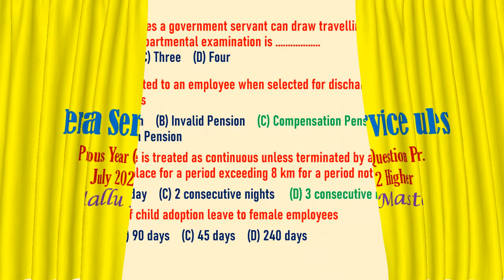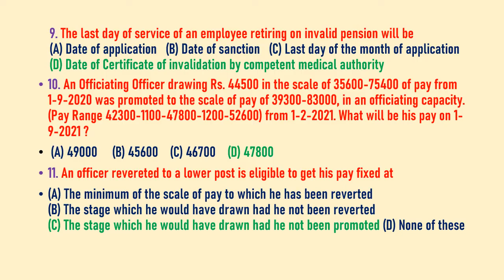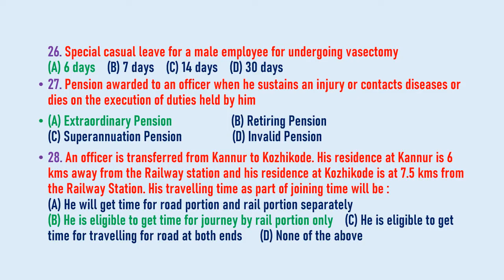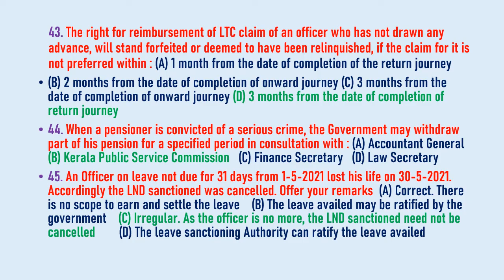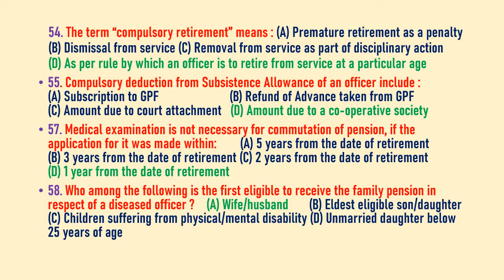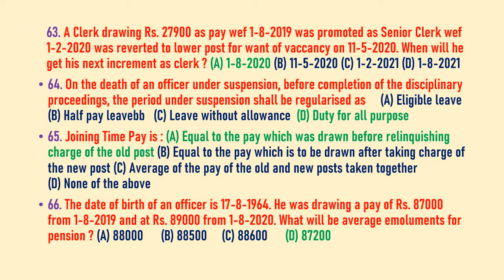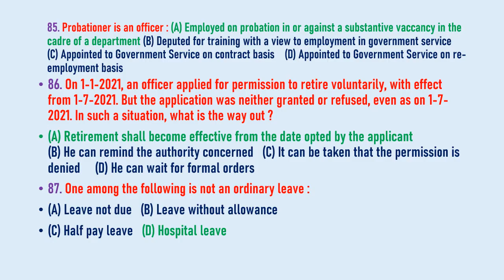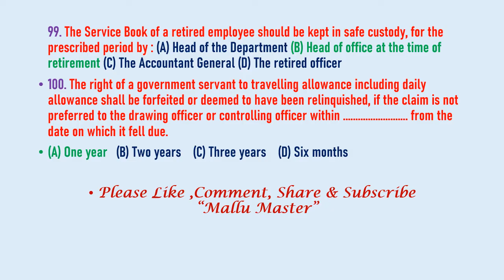KSR. Previous Year Question Paper. July 2022 Higher.